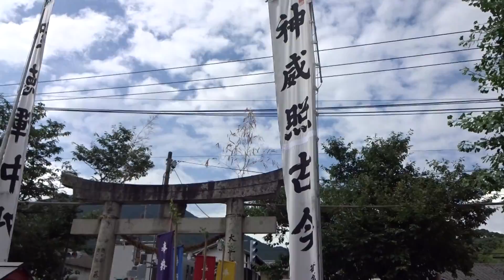４－①２０１７篠栗祇園夏まつり 勇壮な山笠走る！神事～解散まで。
篠栗町須賀神社　篠栗祇園夏まつり　神事～勇壮な山笠走る～解散までの様子です　博多祇園山笠開催中２０１７・０７・０８（土）一日
限り　「南小国町満願寺土井団地」